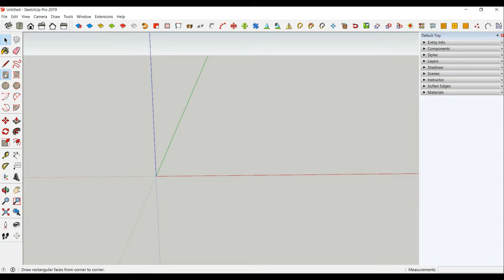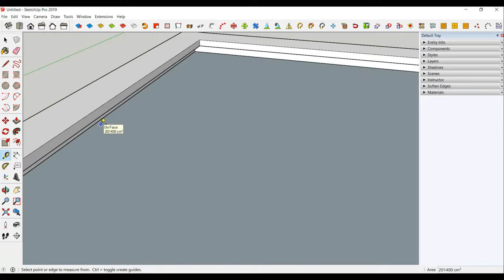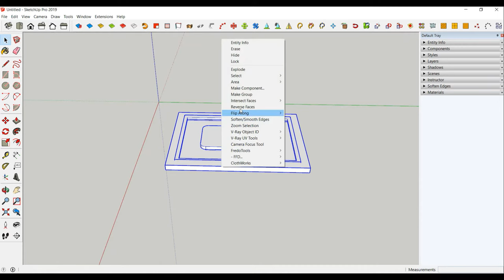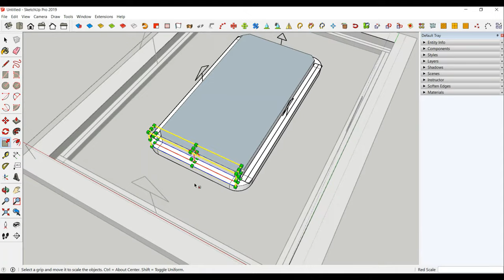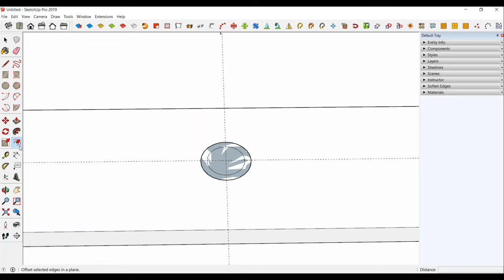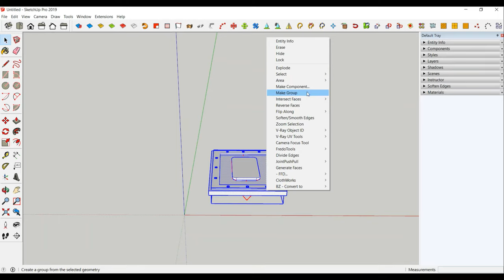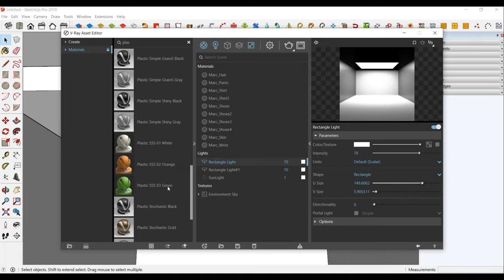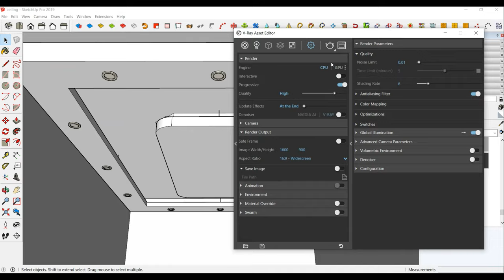How to make False Ceiling in SketchUp + V-Ray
Hello Everyone
This video is about how to make False Ceiling in SketchUp and how to use ies light in V-Ray.